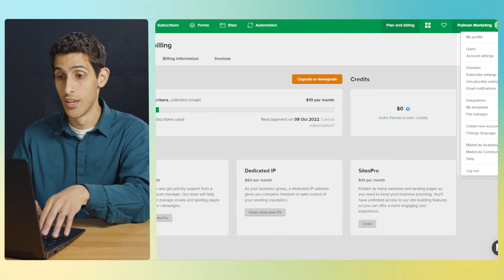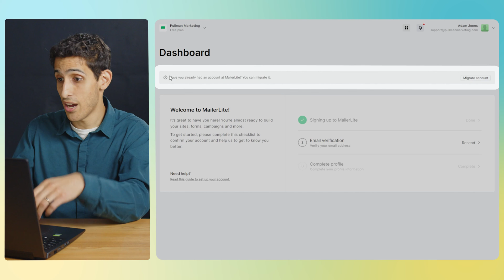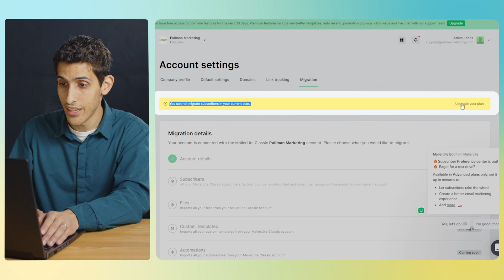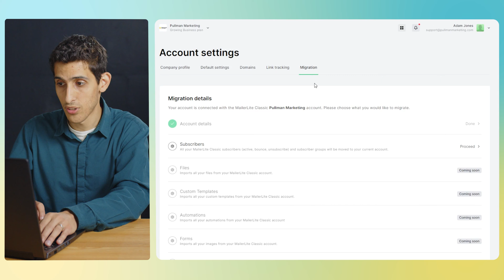Migrating MailerLite Classic to the New MailerLite (UPDATED 2023)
In this video, we'll give step by step instructions on how to easily and quickly migrate your MailerLite Classic account into the "New" MailerLite!

MailerLite is a wonderful email marketing software for beginners and intermediate email marketers! We've been impressed when choosing the right system (mailerlite) for our company and clients.

If you have any questions, leave them down below in the comment section!

TIME STAMPS
0:00 - Intro
0:12 - Why Migrating Accounts Is A Good Idea
0:37 - Step #1 - Dashboard
0:47 - A Quick Disclaimer
0:58 - Step #2 - Integrations
1:16 - Step #3 - Copy API Key
1:31 - Step #4 - Select "New" MailerLite
1:49 - Step #5 - Migrating Account/Paste API Key
2:06 - You May Need To Upgrade Your Current Plan
2:13 - Step #6 - Choose Your MailerLite Plan
2:51 - Step #7 - Migrate Subscribers
3:22 - Step #8 - Check Your Settings!
3:36 - Step #9 - Confirm Your Domain Is Verified
3:49 - Step #10 - Send A Test Email :D
3:58 - Have Questions? Let Us Know!
4:26 - More Information In The Description Below